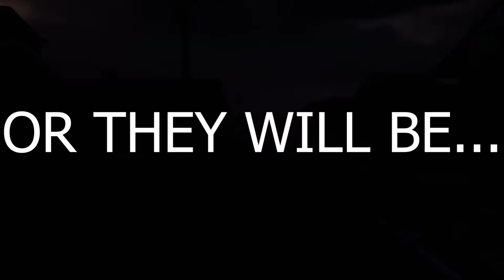All Casey's Friends Are Dead - Saints and Sinners Replay Part 8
In part 8 of my Saints and Sinners playthrough, I track down all of Casey's former bunker friends. As it turns out, Casey might not be so bad after all...